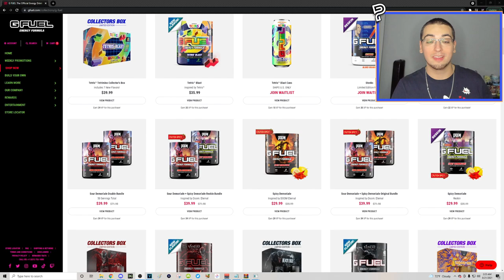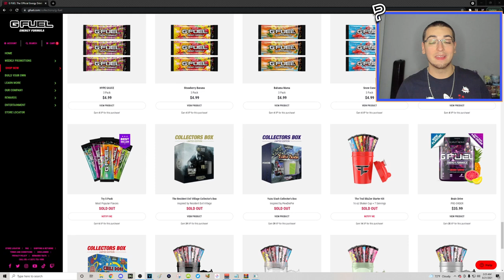I got TRICKSHOTTED across the whole map... (he called it)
"I got TRICKSHOTTED across the whole entire map by a Twitch viewer and he called it out... WOW (Live Call of Duty Vanguard Custom Games Trickshotting 9v9 TDM Face Off w/ 6 Insane Trickshot Final Killcams & Funny Moments)"

We are back today with some Call of Duty Vanguard trickshotting action! In this video, I hosted a Free For All and Team Deathmatch 9v9 trickshotting open lobby for my Twitch viewers and we hit so many sniper clips and trickshot final killcams on, including me getting trickshotted by one of my live stream viewers across the whole entire map.

Timestamps:
00:00 - Intro
00:05 - Live Vanguard Trickshotting Stream Highlights
08:04 - Outro

Call of Duty: Vanguard is a 2021 first-person shooter game developed by Sledgehammer Games and published by Activision. It was released on November 5 for Microsoft Windows, PlayStation 4, PlayStation 5, Xbox One, and Xbox Series X/S. It serves as the 18th installment in the overall Call of Duty series and the sequel to Call of Duty: WWII. It establishes a storyline featuring the birth of the special forces to face an emerging threat at the end of the war during various theatres of World War II.